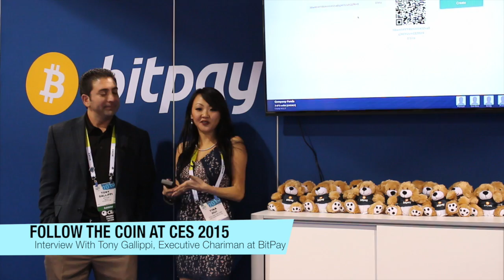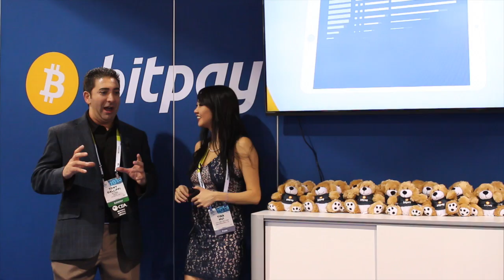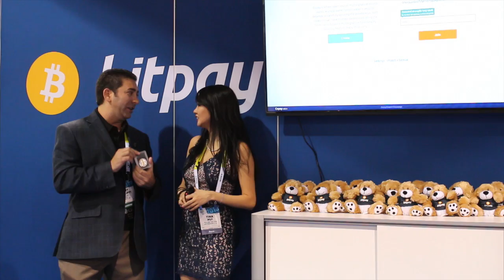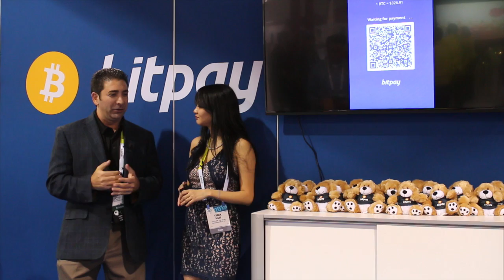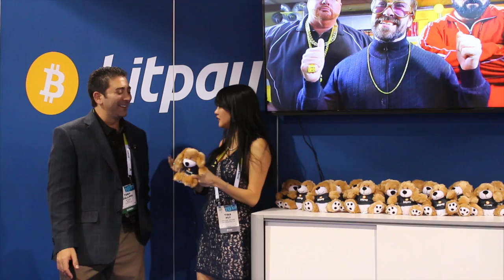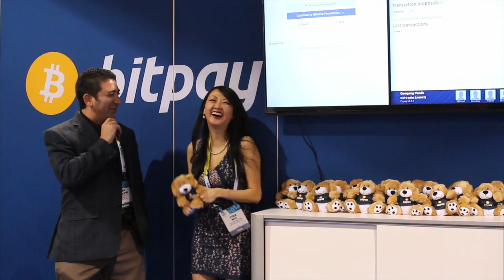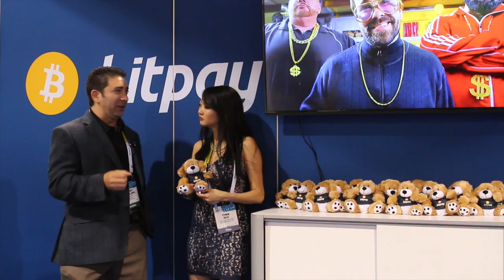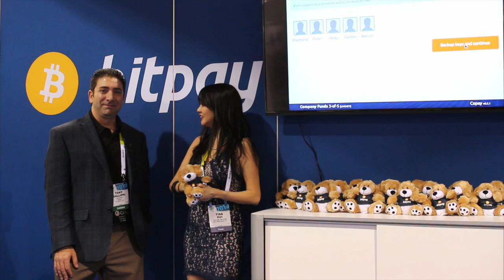FOLLOW THE COIN AT CES 2015: Interview with Tony Galippi, Executive Chairman of BitPay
LEARN ABOUT:
- BitPay Announces The First Multisig Bitcoin Wallet App for Windows Phone, Copay
- Bitcoin at CES over the last 4 years
- What is a Bitcoin wallet
- Bitcoin Bowl was the highest rated show on ESPN than any other show at that time slot
- Emerging business use cases in bit coin